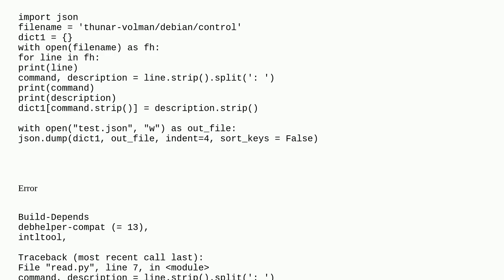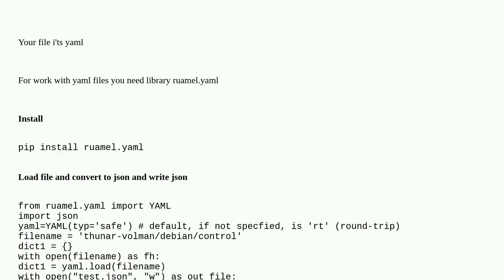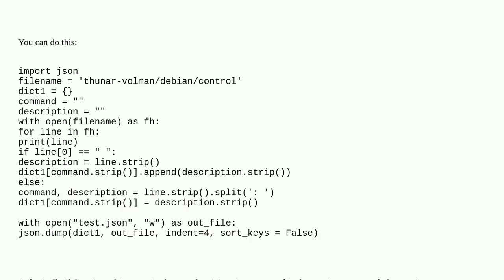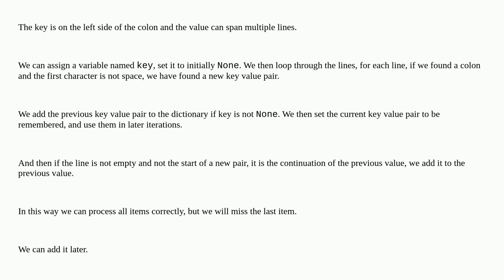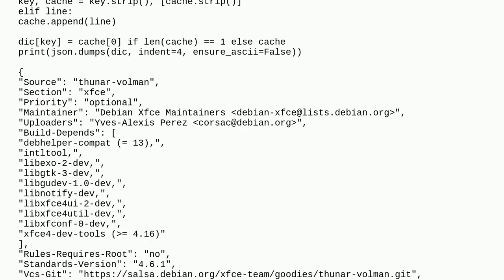Convert text file that contains colon to json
A special thanks goes out to the community

  python json python-3.x